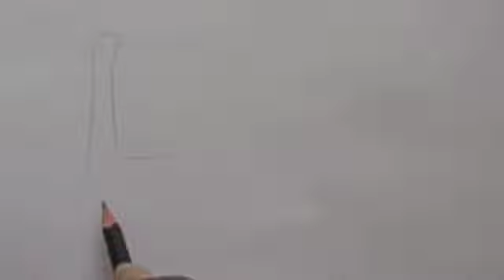Drawing a sad girl with simple pencils @BD Drawing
Drawing sad girl with simple pencils @BD Drawing
-how to draw a girl
-how to draw a sad girl
-pencil sketch